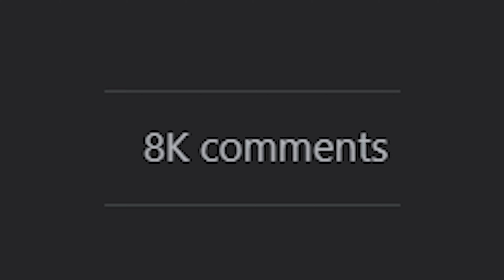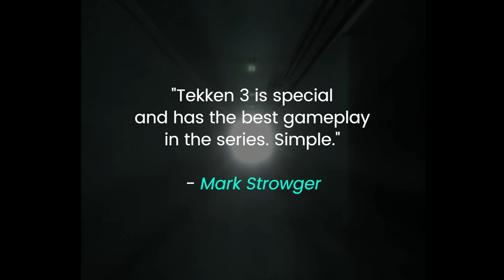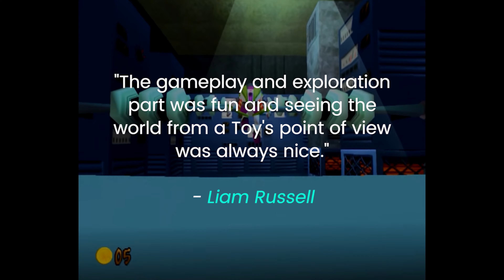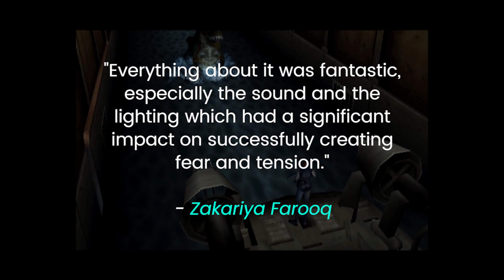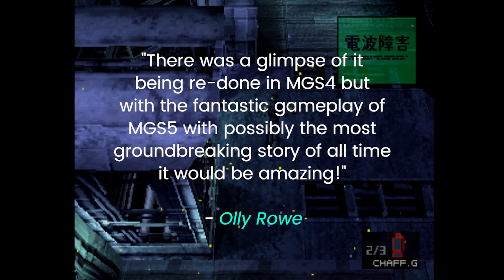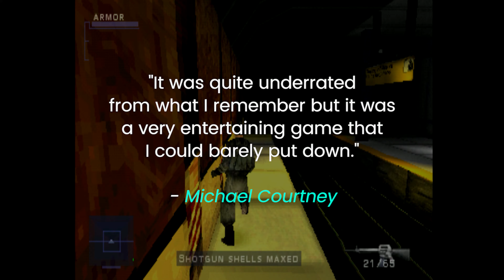Top 10 PS1 Games That NEED A Remake!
We asked our Facebook community which games they thought needed a remake. Over eight thousand replies later and here's the Top 10!